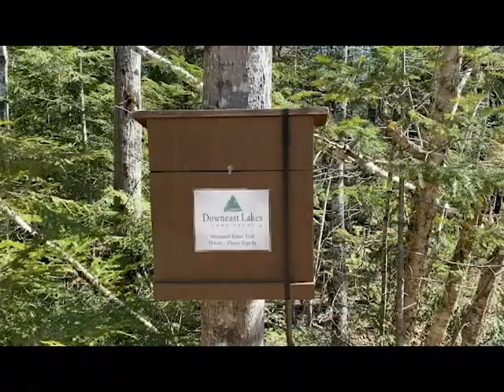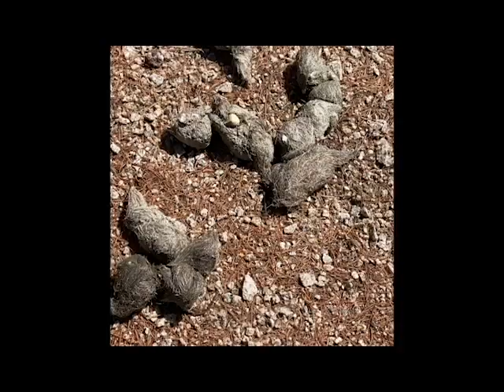Musquash Esker Virtual Hike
Join DLLT Education and Events Coordinator on a 1.4 mile hike that ends at the beautiful Big Musquash Stream. Along the way she will discuss flora and fauna, as well as interesting facts about the trail.